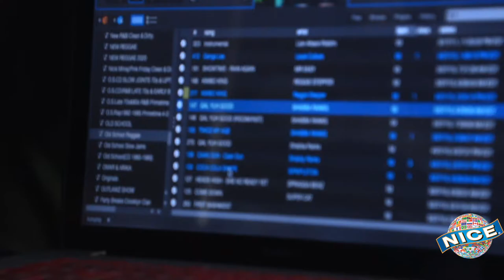NICE Festival 2021 Live: DJ Billy Busch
DJ Billy Busch turns the volume up at dusk to get the Reggae party started at the 5th Annual NICE Festival.